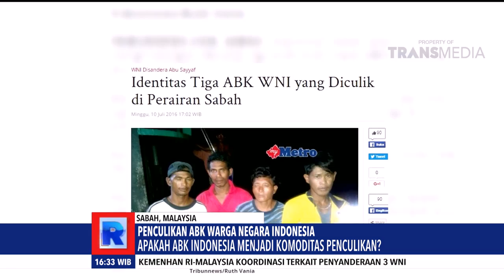ABK INDONESIA KEMBALI DICULIK PEMBAJAK